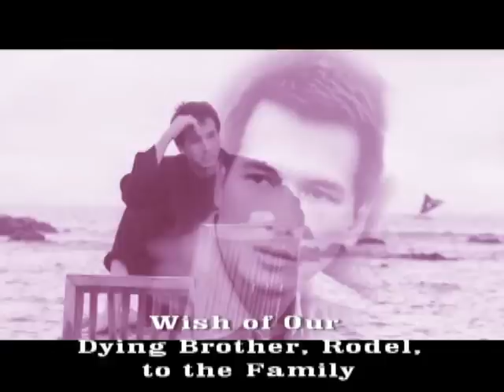Wish of My Dying Brother, Rodel Naval, To The Family (as Relayed by Rodel Himself)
About two months prior to his death, Rodel self-recorded this message on a cassette tape in the middle of the night. You may also COPY and PASTE the Link (URL address above) to post in your Facebook Timeline, Page or Group … this is the legitimate way.
Rodel’s songs are available at iTunes, Spotify, Deezer, Amazon, and other streaming media worldwide. Rodel’s book titled The Life of Rodel Naval – Restored Identity, 2-hour video in 2 DVDs titled the Miracle Concert, and CD titled Lumayo Ka Man (10 Tagalog songs and 8 English songs) may be purchased or contact us by email – .
© Believe Music (On behalf of Delia Naval Contreras)